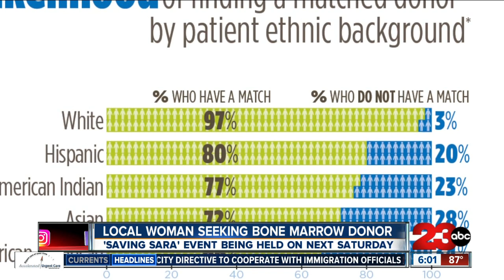A local woman is looking for her perfect bone marrow match by holding a bone marrow drive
Every three minutes someone in the U.S. is diagnosed with a form of blood cancer. At the age of 36, one word changed Sara Hobbs’ life forever…her aunt, Tania Carreon, shared with us what that moment was like for their family.